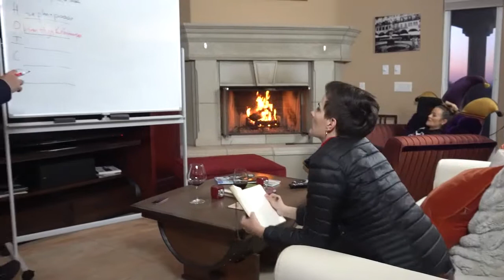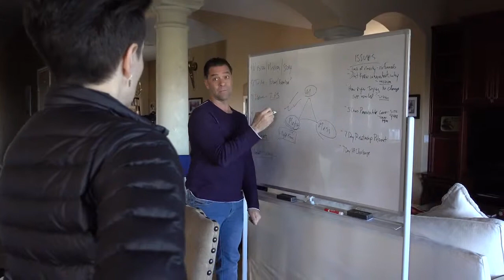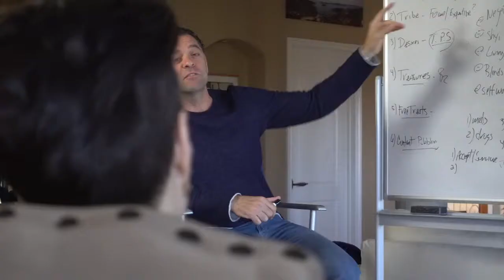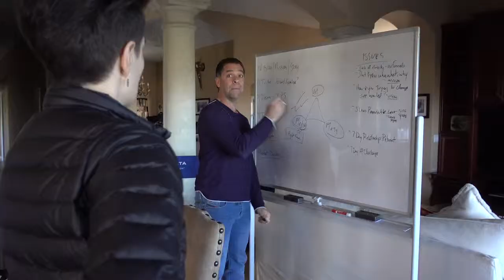What is Vision in the Vineyards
We get asked this more and more now, that I figured if you are not aware of it, this is something truly out of the norm.

Maybe you like out of the norm.

So, here it is plain and simple.

Vision in the Vineyards (V&V) is part luxury wine country retreat, part immersive business experience just about you.

It’s a unique VIP experience where you come to learn how to build & create your online brand & product suite in 2.5 days.

You create your three critical pillars of a sustainable visionary brand:

Your Visionary Message- you need to find the power of your message and mission.
Teaching Map- you need what makes you distinct and unique in the market.
Ascension Offers- you need to generate cash flow and scale.

It’s the fast track for an online business start up that is looking to catapult themselves into the market with no F ing around.

It’s the complete opposite of a conference. No hotels. No freezing cold conference rooms. No stages and distance between you and the coach.

You stay with us on our vineyard, and we workshop with you to create everything you need for success.

You gotta like good food and wine too, otherwise, not sure you can survive :)

And you gotta have passion and a vision for shifting your life and the world.

Wanna Be’s need not apply.

You ready to level it up?

Cheers,

V